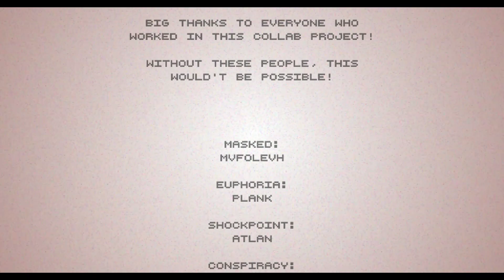Hotline Miami 2 Walkthrough - Level Editor - Madness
Walkthrough
Playthrough